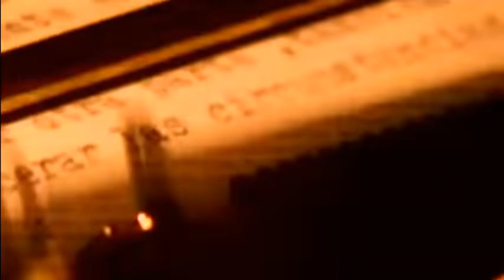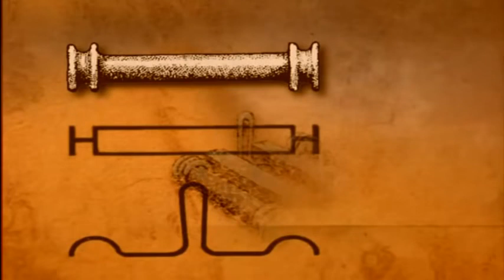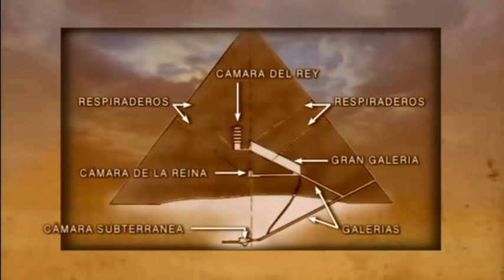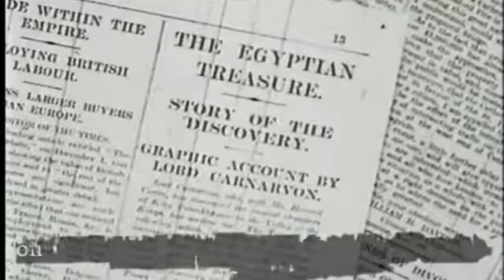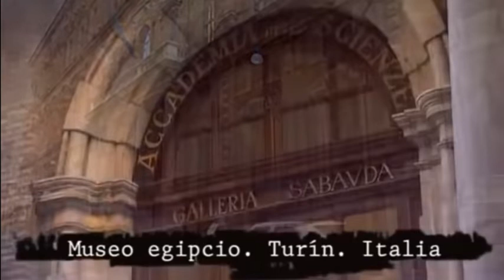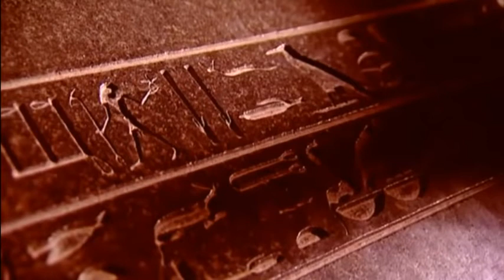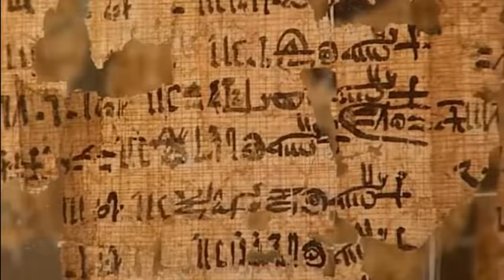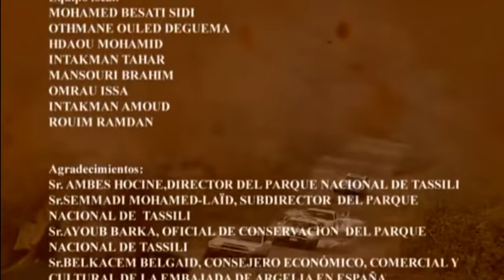DOCUMENTALES COMPLETOS  Los Verdaderos Constructores De Las Pirámides,EXTRATERRESTRES,DOCUMENTARY